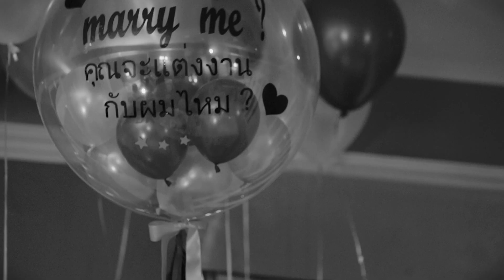Surprise Proposal JJ & Millie at Bangkok - Thailand